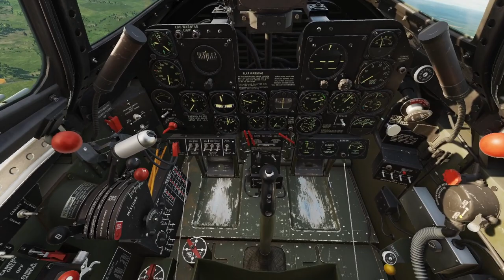P47 mission with Los Magios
Summary: take off, strike with bomb+rockets, dogfight + escape, land, take off again, "rejoin" a friendly formation but a friendly attacked me, landing with no engine xD

0:00 cold start (auto start, still don't really know enough to do it myself)
6:32 taxi to runway
9:45 take off, then orbiting to wait for my lead to take off again (broke his wheels on the first take off)
17:55 rejoin, then long trip to area of target
35:26 reached the continent, low level flight to the target
37:16 nice pass over landing fleet
41:00 lead bombs target, then I bomb target
42:36 rockets to target while under fire, then dogfight with enemy
48:13 decided to escape from enemy, low level escape near trees
51:36 reached safety of fleet, trip back to the base
59:47 realized I wasn't were I thought I was, found actual location with paper map
1:07:30 landing
1:12:56 second take off
1:32:00 tried to rejoin with friendly bombers escort, but one of them does weird things...
1:33:54 ... because he was going to attack me. Got shot by friendly P51.
1:34:21 he realized I was friendly, cool close pass
1:35:15 radio broken, losing fuel, airbase in view, and the engine starts doing weird noises
1:36:20 engine dies
1:37:52 landing without engine (gliding)